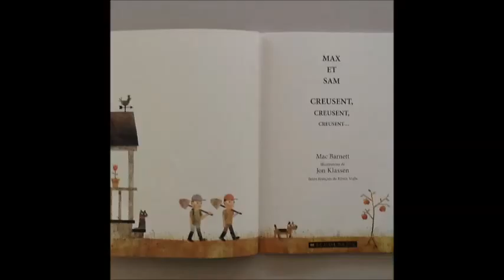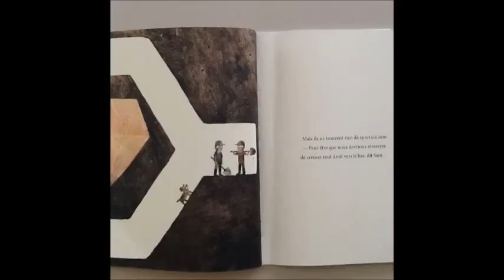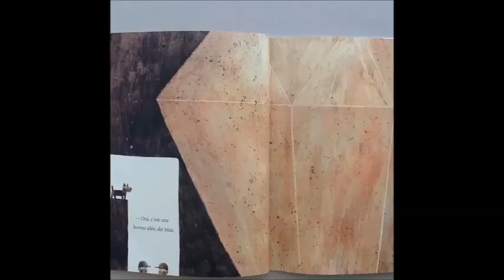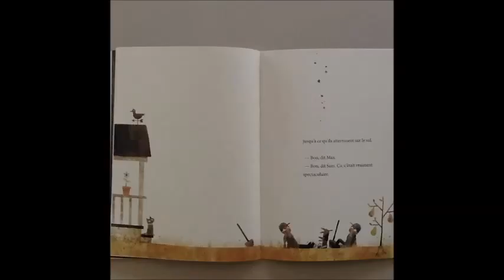Max et Sam creusent, creusent, creusent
Auteur: Mac Barnett
Illustrations de Jon Klassen
Texte français de Kévin Viala
Éditions Scholastic, 2015